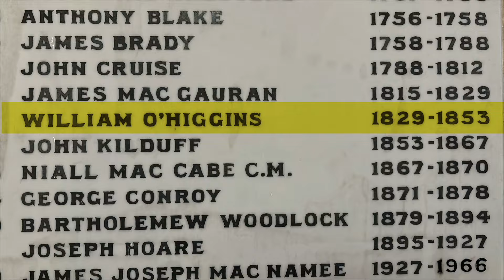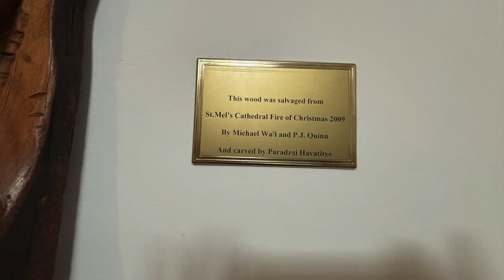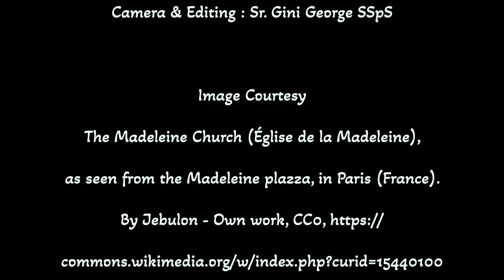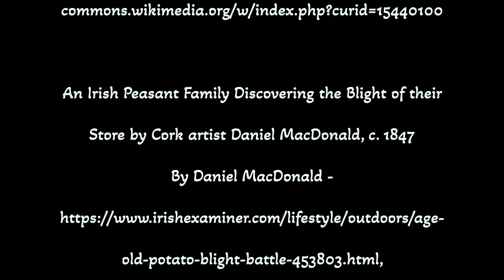St. Mel's Cathedral, Longford, Ireland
Story of a Cathedral that inspires.